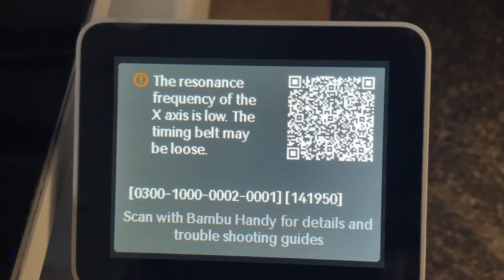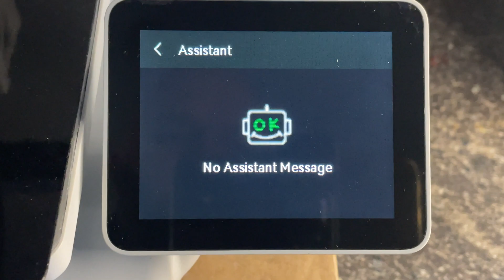Bambu A1 ERROR! The resonance frequency of the X axis is low. The timing belt may be loose.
ERROR! The resonance frequency of the X axis is low. The timing belt may be loose.